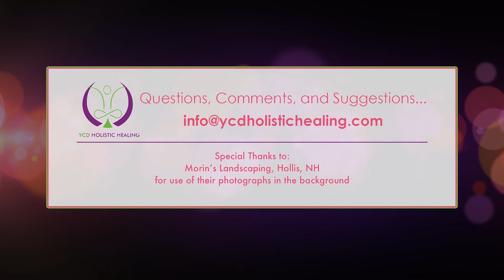Neuroscience of the Brain and the Impact of Love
In this Episode of The Health View, host Yvonne Dunetz and Guest, Dr. Chris Kukk, Author of "The Compassionate Achiever", discuss how neuroscience is showing us how the brain and the entire human body is affected by compassion and love. You will learn: How compassion is strength. How one step of thinking affects the neuro-networks of the brain and the entire body and how it can impact your health and wellness. What happens outside of you affects what happens inside of you. What you can do in the classroom by utilizing the LUCA approach to help students learn better.
LUCA - Listen to Learn. Understand to know. Connect the capabilities. Act to Solve.
What is needed to help everyone be successful and how to create compassionate environments and communities.

Go to Charter for Compassion International to learn how to create compassionate communities and schools